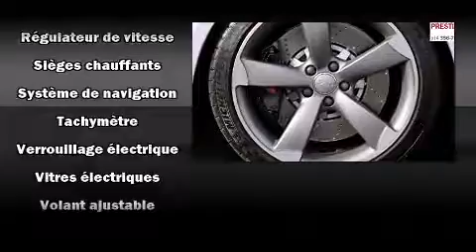2012 Audi TT RS 2.5 Coupe 2012 Audi TT RS&nbsp;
Porsche Prestige
3535 Chemin de la C��te-De-Liesse

Ressentez toute la puissance de son moteur V8 turbo, venez essayer l'Audi TT RS 2012. Ce coup�� �� 4 passagers vient tout juste de passer le cap des 50 000 km. Lors de sa conception, audi a mis sa tenue de route et son caract��re sportif au centre de ses priorit��s. Sous le capot on retrouve un moteur 5 cylindres d��veloppant plus de 220 chevaux, ce qui vous offre une conduite dynamique et pr��visible. Ce mod��le poss��de toutes les caract��ristiques raffin��es auxquelles Audi nous a habitu��s: l'ouverture automatique de la glace du conducteur, le si��ge conducteur �� commande ��lectrique, un ordinateur de bord, le r��troviseur central avec fonction anti��blouissement automatique, climatiseur avec commande automatique de temp��rature, phares �� contr��le automatique, et beaucoup plus. Comporte une t��l��commande int��gr��e d'ouvre-porte de garage, une autre des options distinctives de ce v��hicule. Les garnissages de si��ges de cuir de haute qualit�� ajoutent au confort, un luxe toujours appr��ci�� du conducteur et des passagers. Son look attirant est rehauss�� par de rutilantes roues en alliage qui brillent dans ses ailes. Le syst��me de navigation int��gr�� procure des instructions �� chaque intersection, et son unique bloc d'instrumentation constitue une interface machine des plus fonctionnelles. L'ensemble complet de coussins gonflables combin�� aux appuie-t��te avant actifs procurent un niveau de s��curit�� de premier plan. Notre personnel comp��tent est �� votre disposition pour r��pondre �� toutes vos questions. Nous vous aiderons �� trouver le bon v��hicule au prix qui respecte votre budget. Nous sommes l�� pour vous aider.